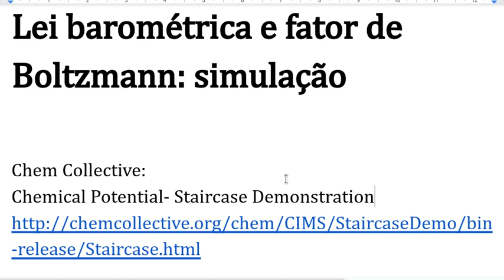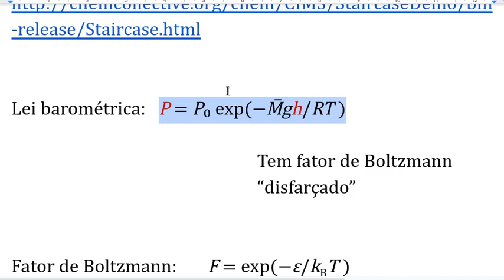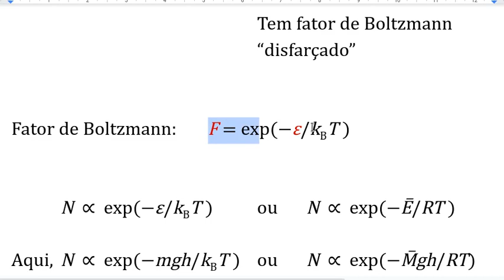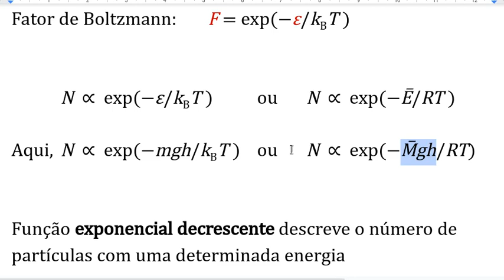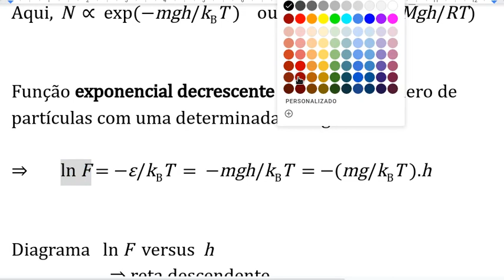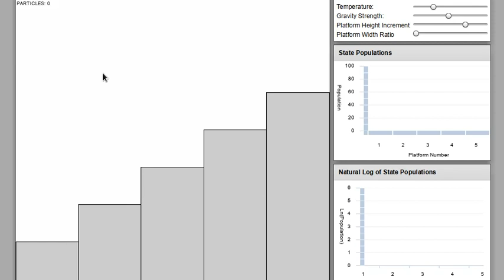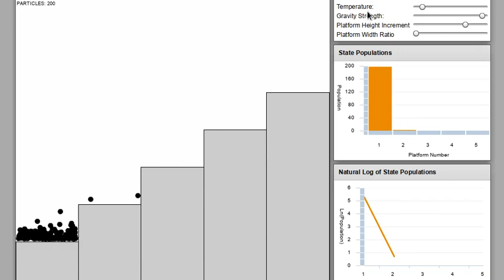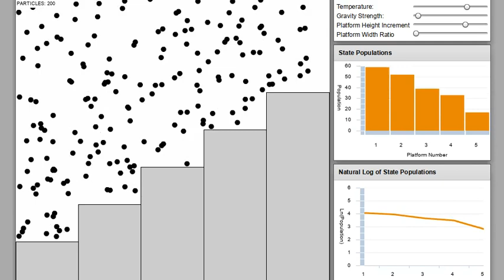Lei barométrica e fator de Boltzmann: simulação